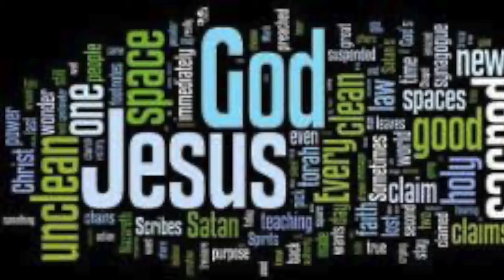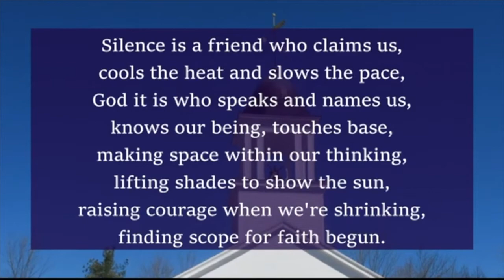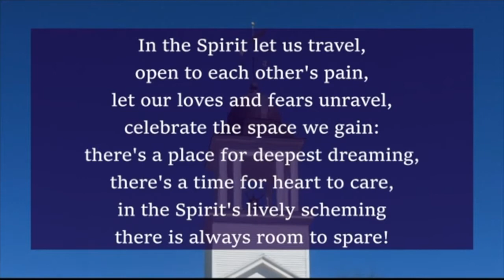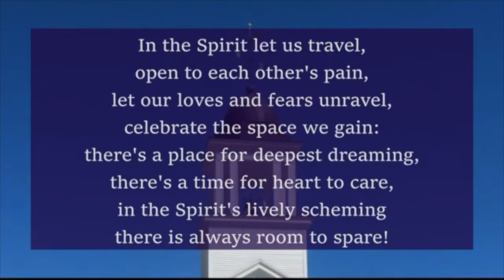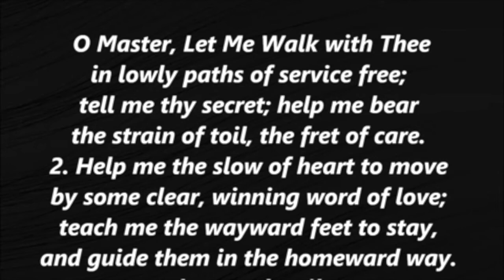January 31, 2021